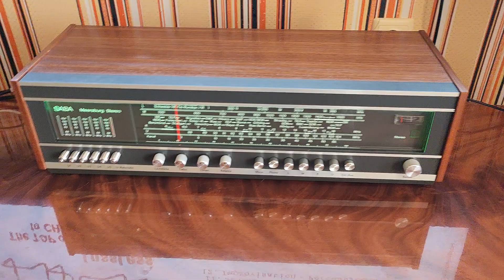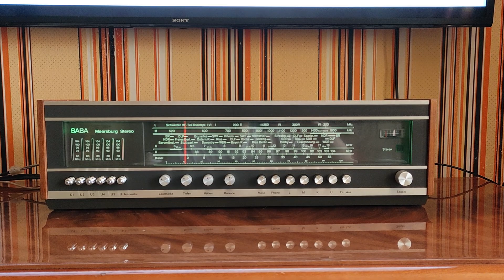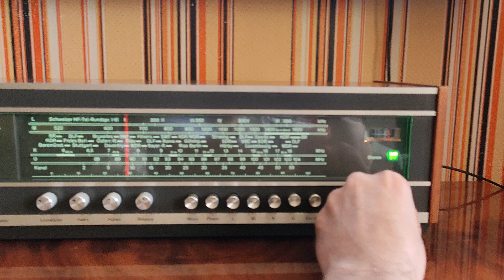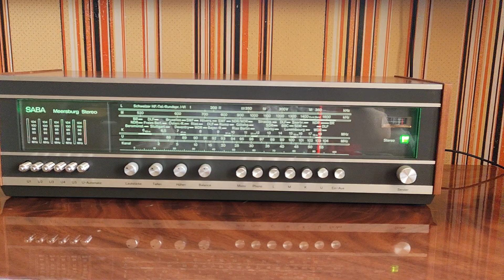Saba Meersburg Stereo